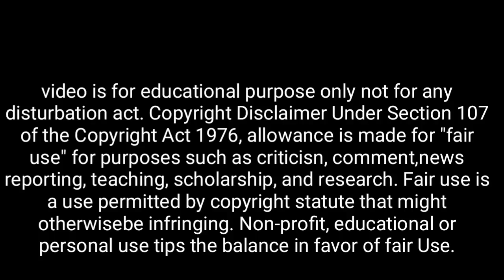কাল 29 July পদ্মিনী একাদশীর দিন তুলসী গাছে বেঁধে দিন ১টি জিনিস | ৭ পুরুষ অব্দি অর্থ আসতে থাকবে